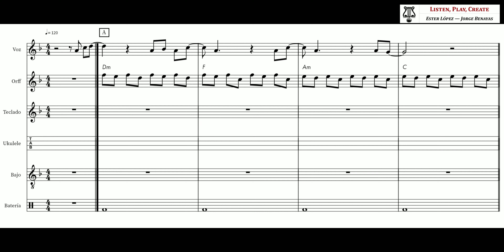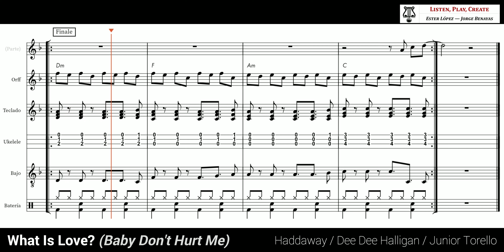What Is Love (Baby Don't Hurt Me) - Haddaway (Arreglo aula - Orff)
Clásico del eurodance de los 90, What Is Love? ha vuelto a sonar con fuerza este verano con la versión de David Guetta, Anne-Marie y Coi Leray. Compartimos un arreglo con melodía/flauta, placas Orff, teclado, bajo, ukelele y batería.